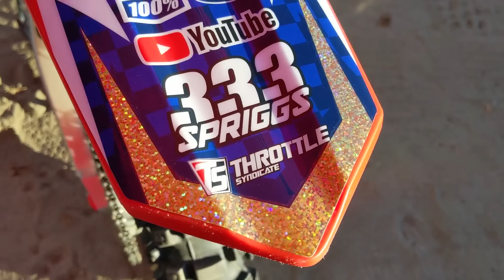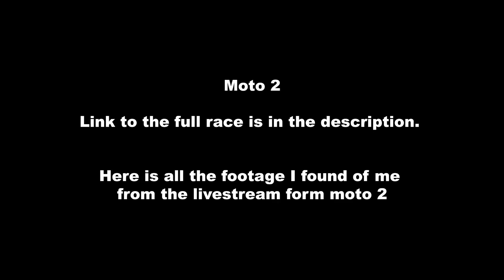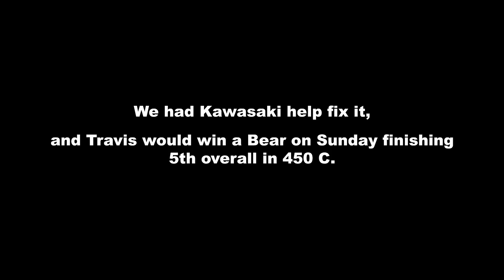The Mammoth Trip 2019: Vlog #065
- GoPro - Dunlop - TwinAir - Skullcandy -